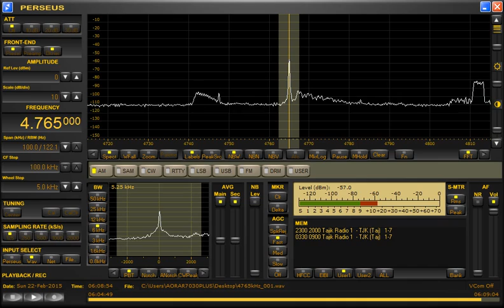Radio Progreso (Cuba) 4765kHz 2/22/15 05:57 ~ 06:09* UTC - Full ID